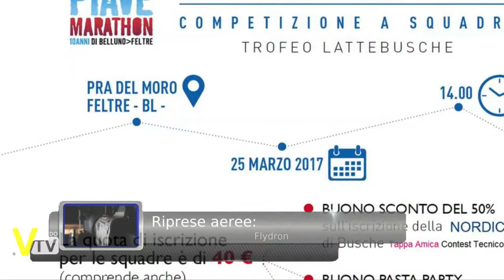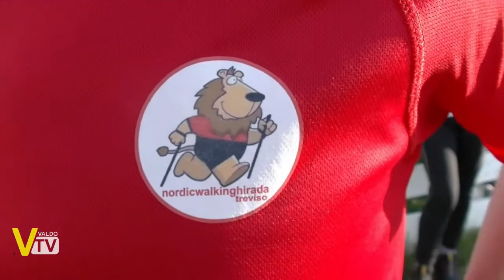Quattro ore Nordic Walking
Servizio ed interviste della Quattro ore Nordic Walking dispotata a Feltre sabato 25 Marzo